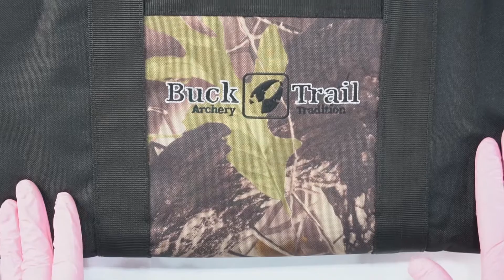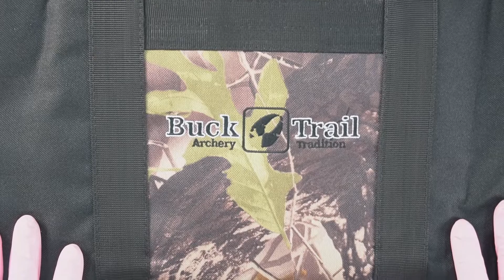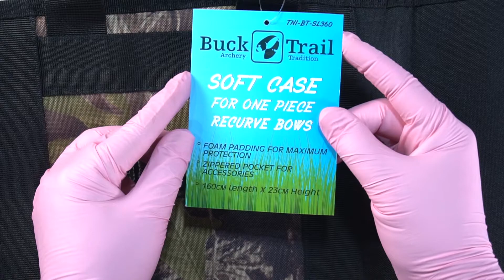BUCK TRAIL 1PCS RECURVE BOW SOFT CASE 160 UNBOXING. OVERVIEW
But that's it.

It is convenient because it is simple.

It can fit up to 160cm. It's light. be of good quality